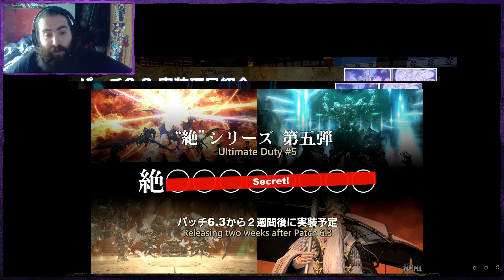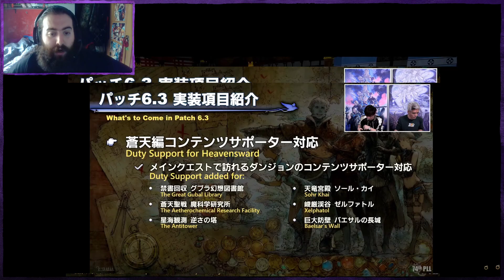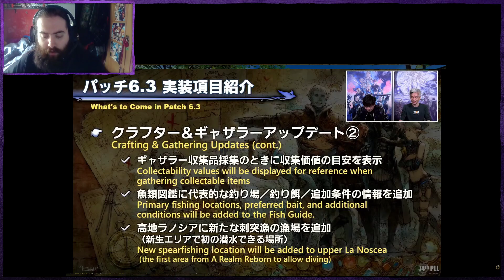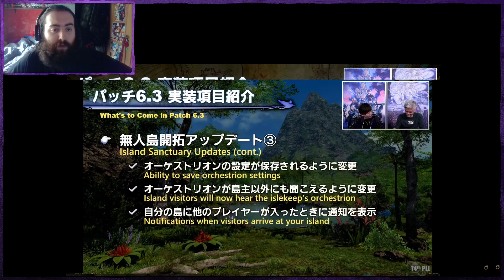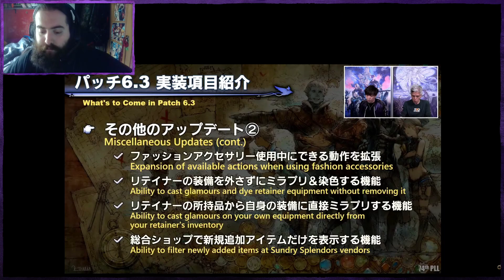RESUMEN 6.3 - Live Letter 74